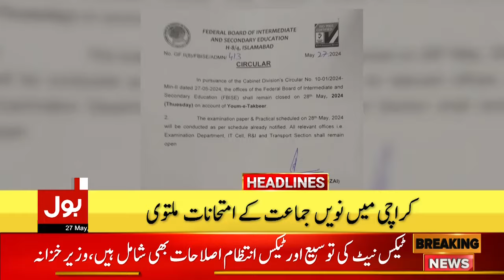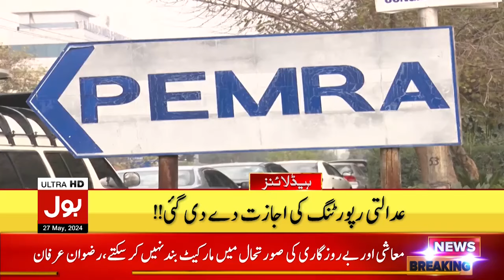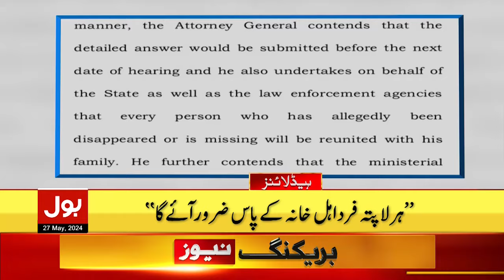Pakistan Second Mission On Moon | Headlines At 11 PM | Iranian President Ebrahim Raisi Plane Crash